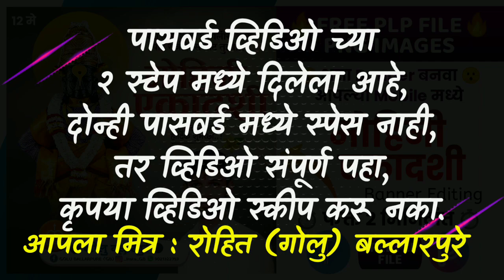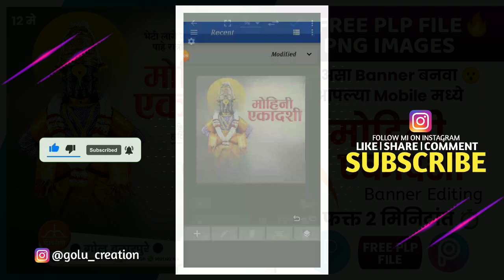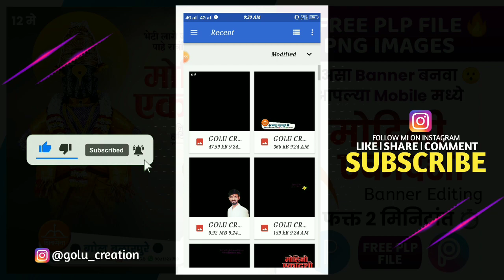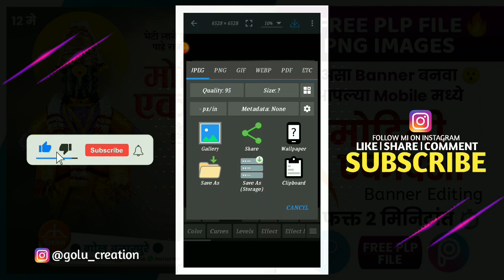Mohini Ekadashi Banner Editing in PixelLab 2022 | मोहिनी एकादशी PLP File | 👉 Golu Creation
मित्रांनो,
आज तुम्हाला या व्हिडिओमध्ये मोहिनी एकादशी निमित्त बॅनर तुम्हाला PicsArt आणि PixelLab Apps मध्ये कशाप्रकारे तयार करायचे हे सांगणार आहेत आणि आशा करतो तुम्हाला ही बॅनर एडिटिंग खूपच आवडेल.

🔰 Link 1 - मोहिनी एकादशी बॅनर एडिटिंग

🔰 Link 2 - मोहिनी एकादशी बॅनर एडिटिंग Pixel Lab PLP file

🚫 कोणीही खाली दिलेले Topics Copy करू नये नाहीतर तुम्हाला माहितीच आहे चॅनल साठी सर्वात मोठी चूक काय असते ⚡🙏

ᴛᴏᴘɪᴄꜱ ᴄᴏᴠᴇʀᴇᴅ:-
1) mohini ekadashi
2) mohini smart ekadashi
3) mohini smart ekadashi 2022
4) मोहिनी स्मार्त एकादशी
5) मोहिनी स्मार्त एकादशी बॅनर एडिटींग
6) mohini ekadashi banner
7) mohini ekadashi banner editing
8) mohini ekadashi banner plp file
9) mohini ekadashi banner editing in picsart
10) Ekadashi banner editing
11) Plp file banner editing
12) mohini ekadashi plp file
13) New trending birthday banner editing
14) Wedding invitation card banner plp file
15) Ekadashi banner plp file 2022
16) Golu Creation

📌ᴅɢ ꜰᴏɴᴛꜱ:

ᴄᴏᴘʏʀɪɢʜᴛꜱ ᴛᴏ ᴛʜᴇ ꜰᴏɴᴛꜱ ᴜꜱᴇᴅ ɪɴ ᴛʜɪꜱ ᴠɪᴅᴇᴏ ᴀʀᴇ ʀᴇꜱᴇʀᴠᴇᴅ ᴛᴏ ᴅɪɢɪᴛᴀʟ ᴇᴅɪᴛᴢ.ꜰᴏʀ ᴍᴏʀᴇ ɪɴꜰᴏʀᴍᴀᴛɪᴏɴ ᴠɪꜱɪᴛ ᴛʜᴇ ᴅɪɢɪᴛᴀʟ ᴇᴅɪᴛᴢ